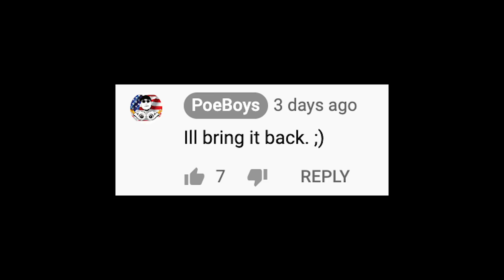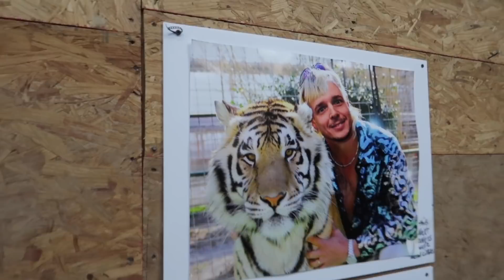YEET THE MUSTANG GETS AN ENGINE!! (Cheap V6 to v8 Swap)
BE GREAT.

Send your fan mail or stickers here!

Behind the scenes on Snap and Insta!
I have no Idea what I am doing, proceed at your own risk.    :)